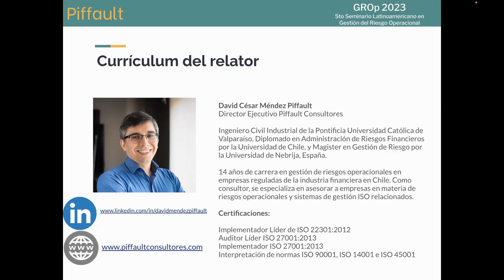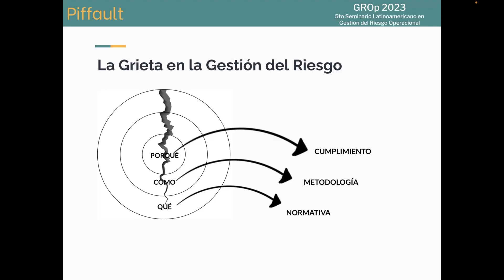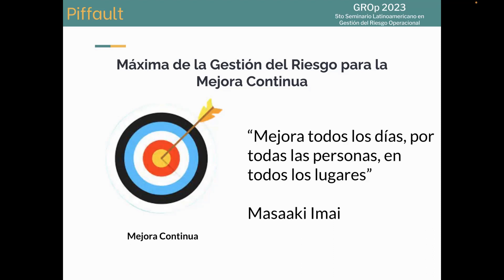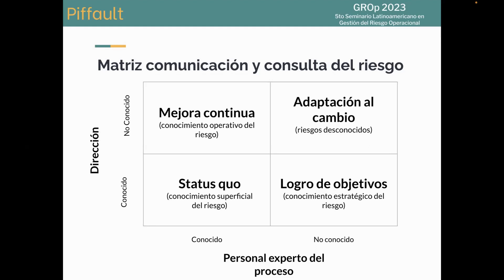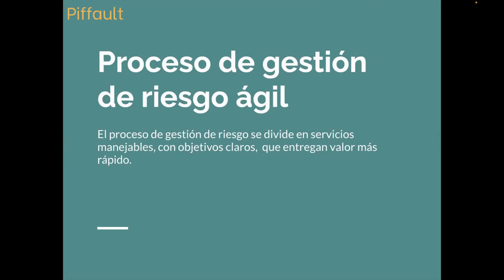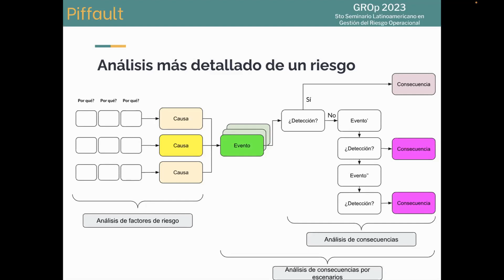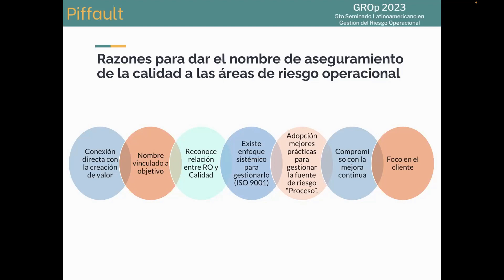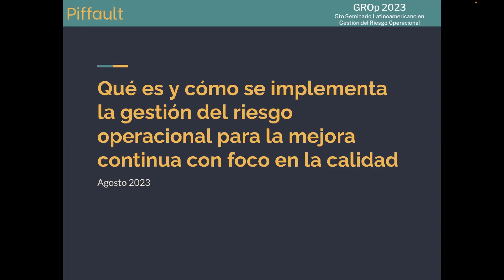13 Metodología de Gestión de Riesgo para la Mejora Continua David Mendez